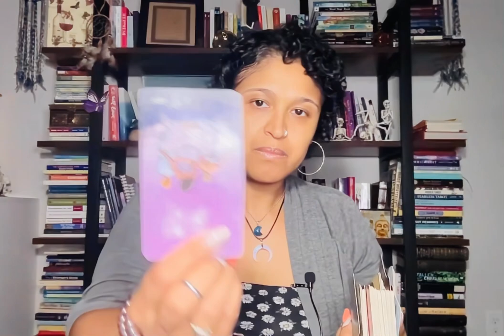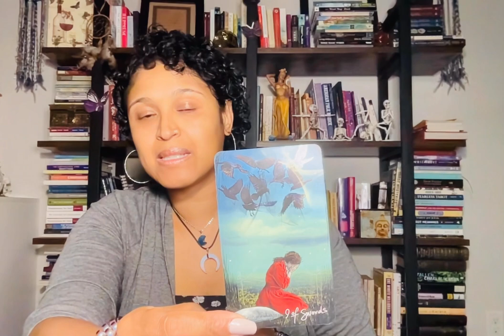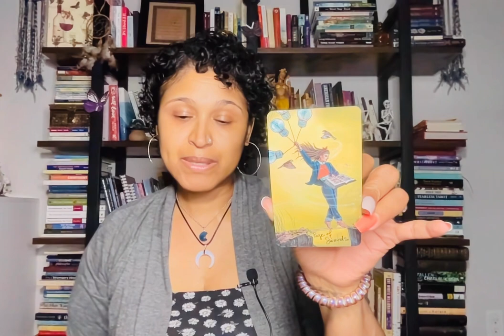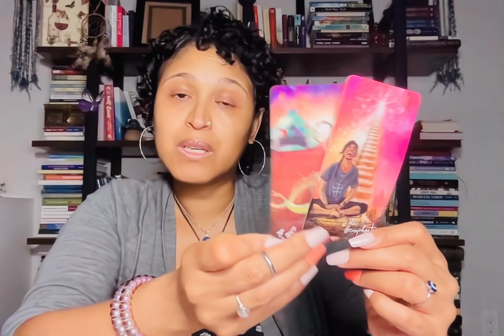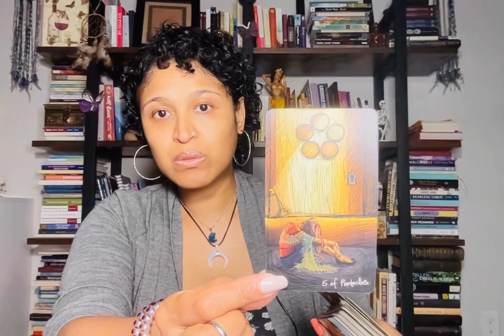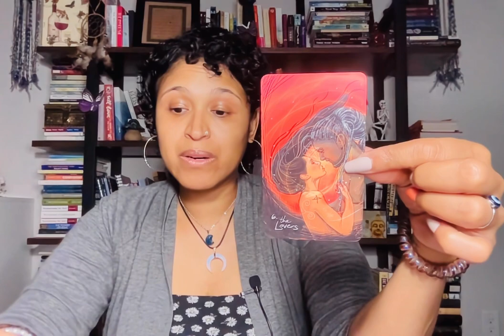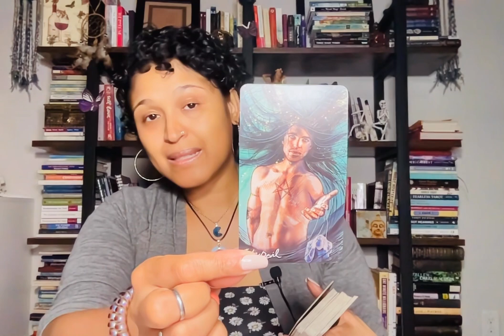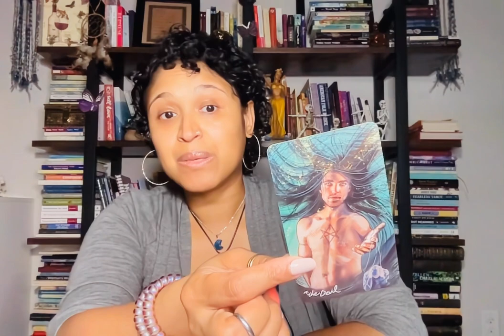CAPRICORN!! NEW LOVE? BRUTAL HONESTY ABOUT SOME RELATIONSHIPS. I MAY STILL DELETE THIS IDK.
Xoxo,
Nay